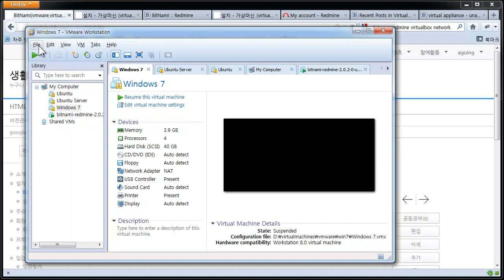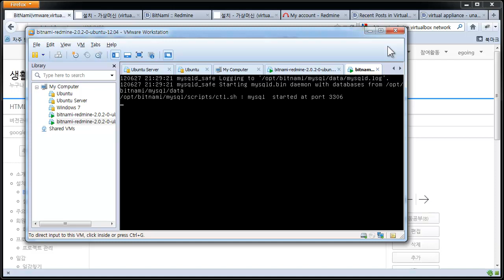redmine 설치 - bitNami를 이용해서 설치하기 (vmware) 2